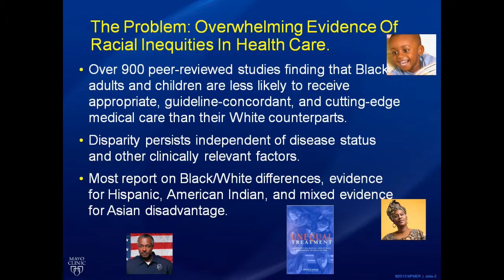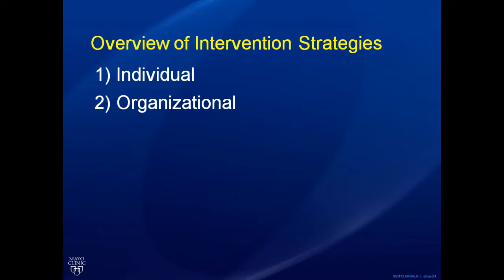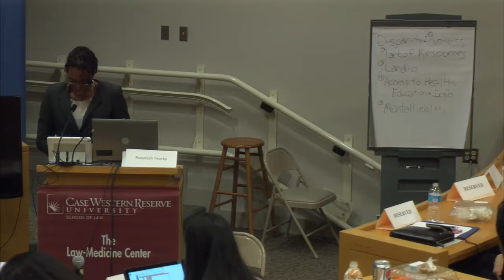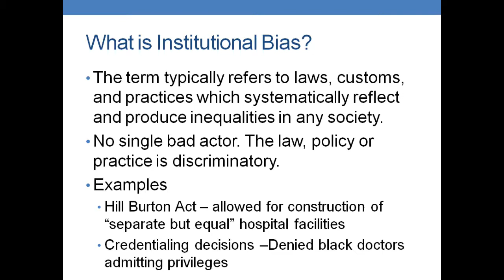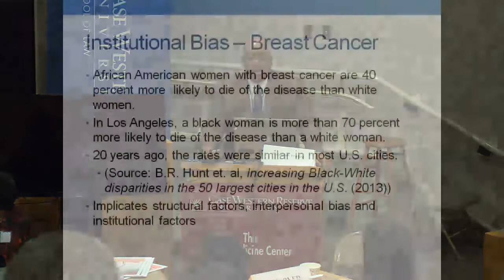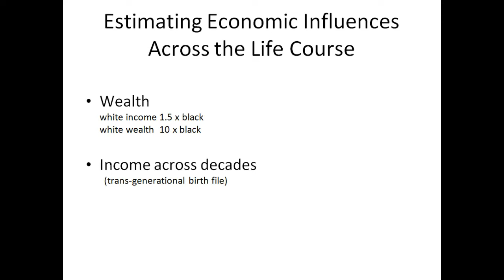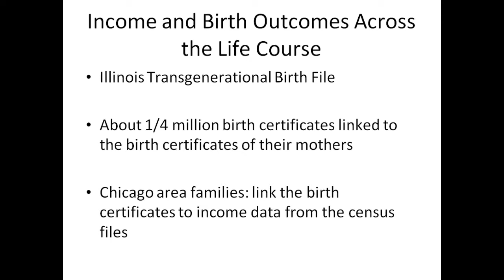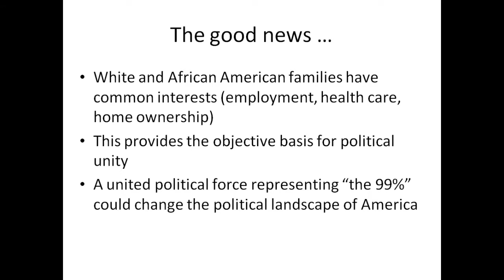Sick and Tired of Being Sick and Tired: Day 1 (Part 4)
"Sick and Tired of Being Sick and Tired: Putting an End to Separate and Unequal Health Care in the United States 50 Years After the Civil Rights Act of 1964"

The Law Medicine Center Symposium

With the enactment of Title VI of the Civil Rights Act of 1964, federal law mandated that all races had the right to equal enjoyment and access to health care. Fifty years later, access to health care remains separate and unequal because of racial bias.

Speakers:
Dr. David Barton Smith
Ray Miller
Dr. Mary Frances Berry
Barbara Sears
Johnnie "Chip" Allen
Celeste H. Davis, Esq.
Dr. Claudia Fegan
Dr. Gregory Hall
Dr. Camara Jones
Vernellia Randall
Dr. Michelle van Ryn
Ruqaiijah Yearby